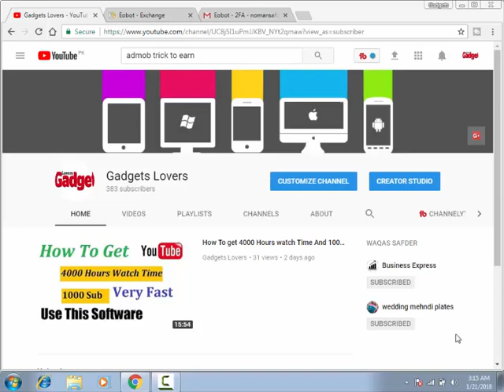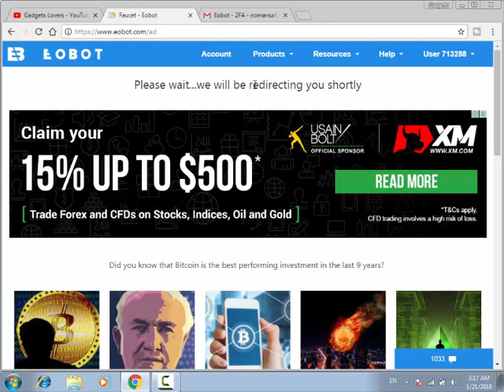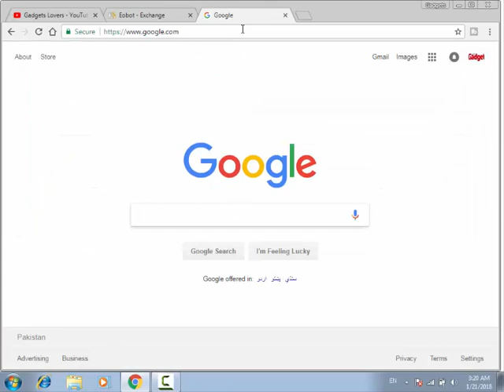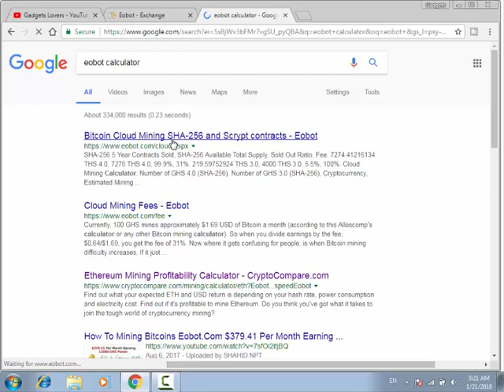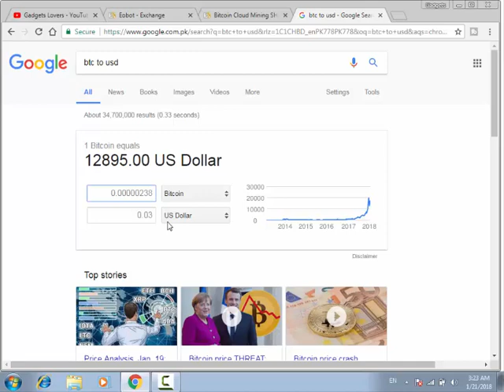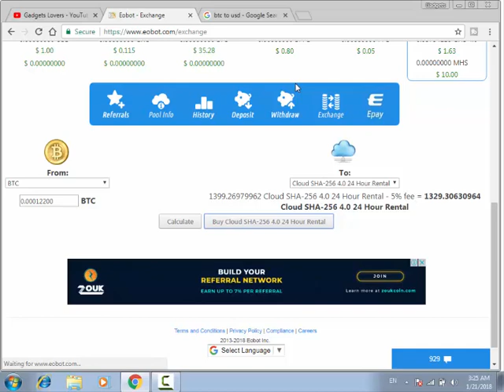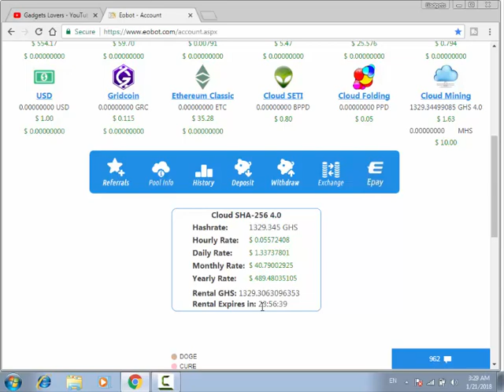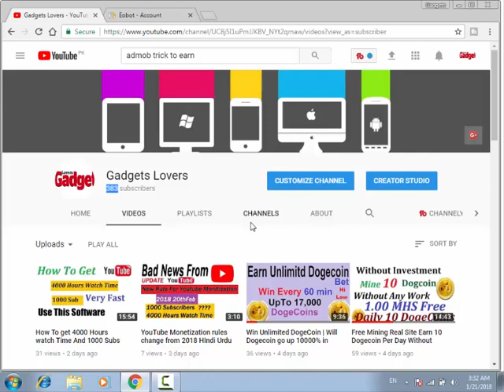Earn Money Online -Rent Power 1329 ghs Cloud Mining With Eobot || Hindi Urdu Day 3 Gadgets Lovers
Is Video me Ap Ak Real Website Sy Free Me Earning Kar Sakty hain Only Ap Ko Apna Time Spend Karna hAi Nothing More.
Agar Ap ka Koi Question Hai To Zaroor Comment Me Batain